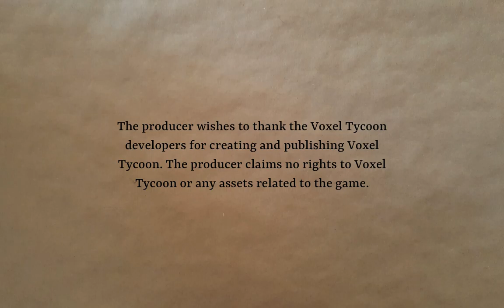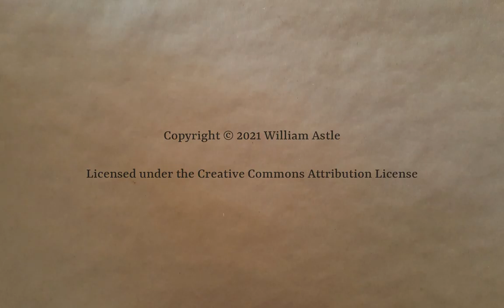The Great Expanse Part 29 | Voxel Tycoon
Getting some intermediate products in production in preparation for a run at Computing Devices. It's progress, everyone!